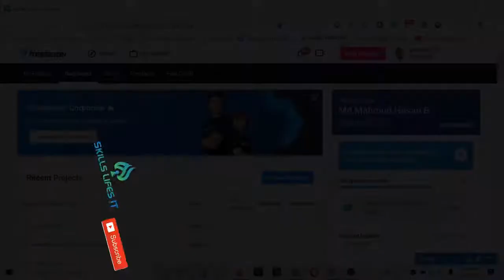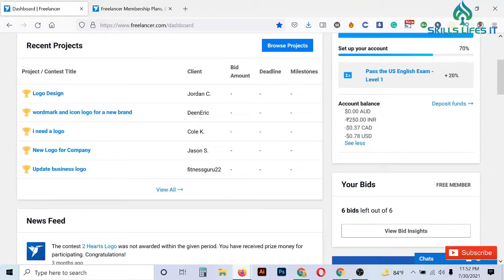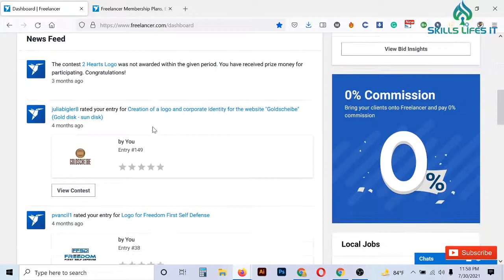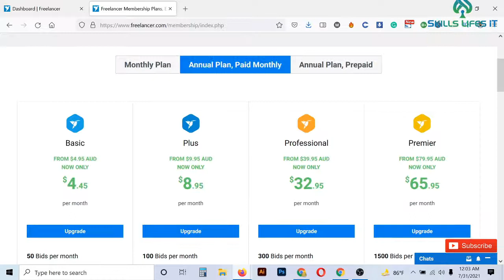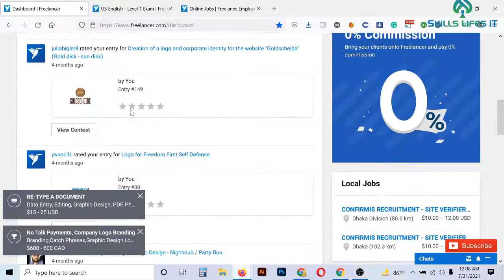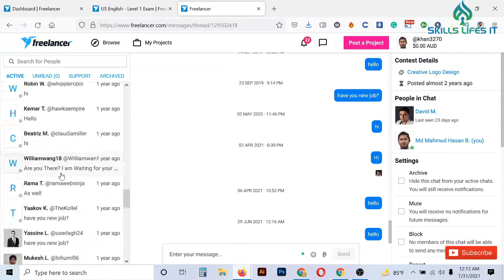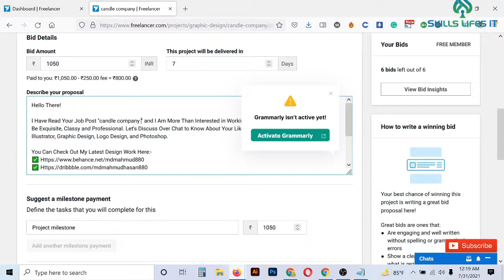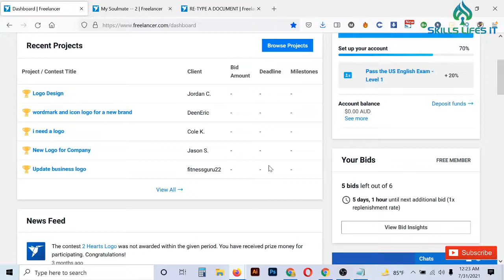Freelancer Account A to Z 2021 | Create Freelancer Account Step by Step Part 3